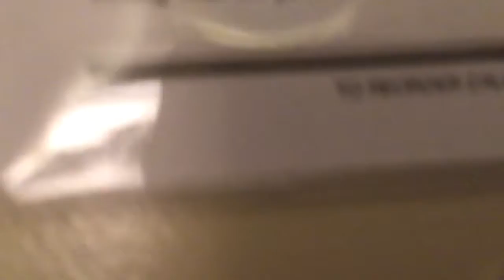HOOOOOOOOOOTEL PART 2